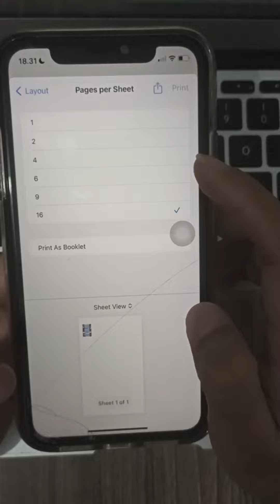How to Make a FREE Blippi Birthday Invitation (Quick & Easy!)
Looking for a fun and easy way to invite your little one's friends to their Blippi birthday party? Look no further! In this video, we'll show you how to create a FREE, printable Blippi invitation using common household items or free online design tools.

Here's what you'll learn in this video:

Creative Blippi party themes
Free Blippi invitation templates (with links if available)
Easy DIY decorations to match your invitations
Tips for wording your invitations

Get ready to throw an unforgettable Blippi birthday bash on a budget!